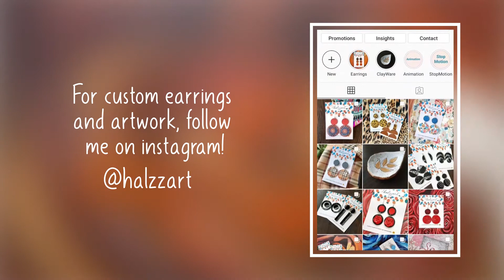Art Inspired Polymer Clay Earrings!!!